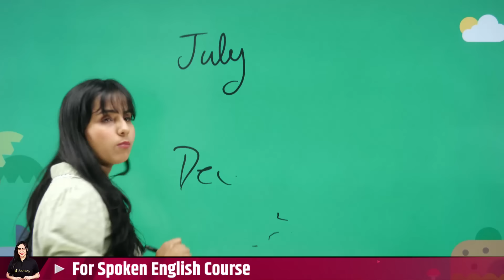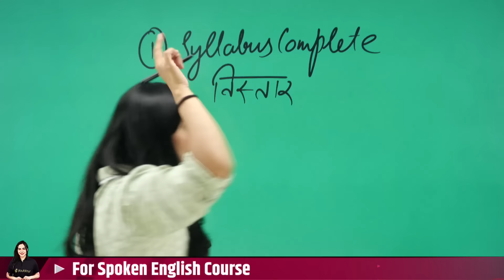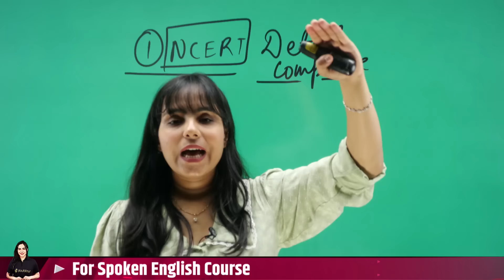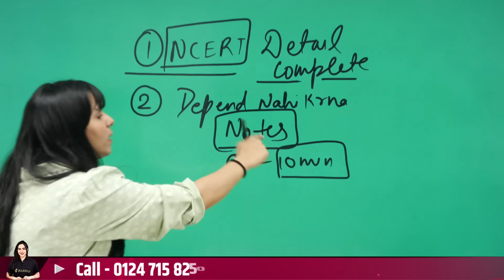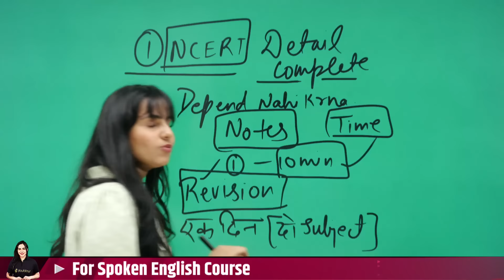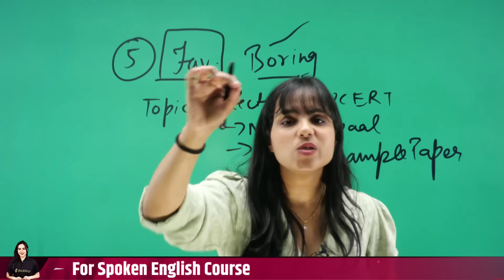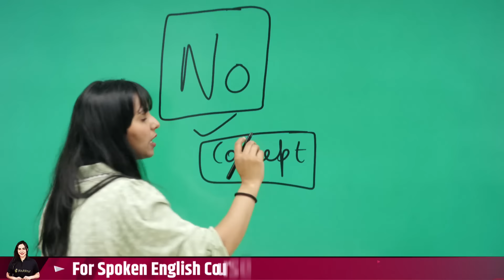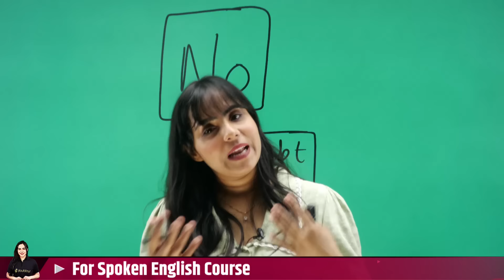JULY से पढ़कर BOARD EXAM 2024 में 95% कैसे लाए ? Class 12 boards Preparation Strategy By Bhumika mam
👉अगर आप Bhumika Ma'am से पढ़ना चाहते है तो अभी GOOGLE FORM भरे या Call करे - 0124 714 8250 या पर WhatsApp करे

👉इस सेशन के Notes and PDF के लिए Join Telegram Channel

Last Amazing Session :
Hindi to English Translation - इस Trick के बाद खुद से बोलोगे English में Sentence | By Bhumika